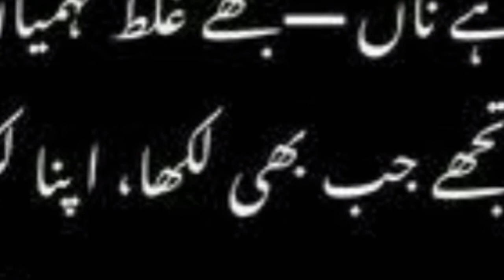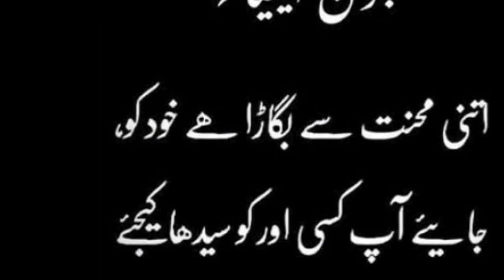Sad poetry/jon elia poetry /urdu poet jon elia/best poetry/love poetry/jon elia qoutes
this video brings heart touching, emotional and evergreen poetry by famous urdu poet, JAUN ELIA. Jaun Elia was very popular urdu poet among young generation. Jaun Elia wrote urdu ghazals, urdu shayri, romantic poetry and shayri, emotional urdu poetry/shayri, romantic urdu poetry/shayri, sad urdu poetry/shayri, evergreen urdu poetry/shayri and social urdu poetry /shayri. famous urdu poet Jaun Elia was a great urdu poet.